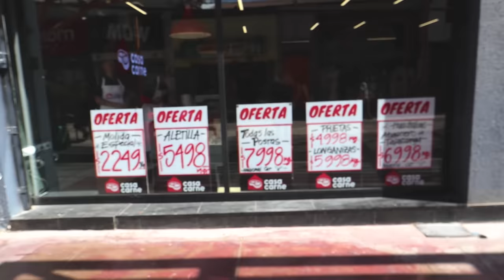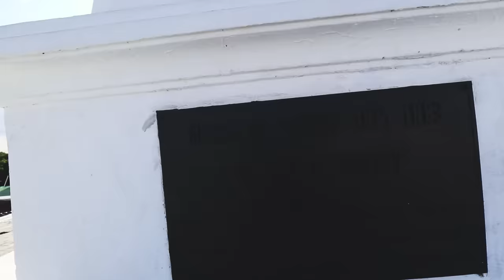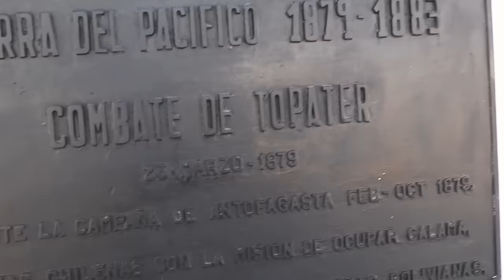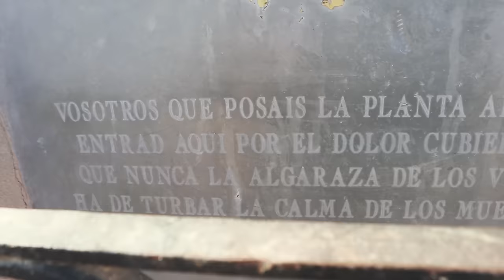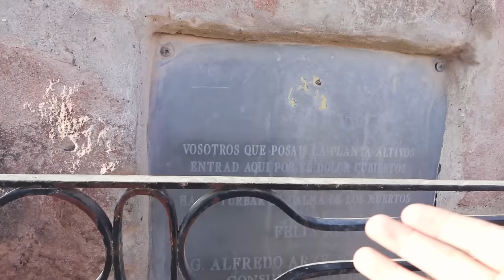Esta ciudad le perteneció a Bolivia y ahora es de Chile 🇨🇱 | Calama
Fui a Calama, una ciudad que era de Bolivia y ahora le pertenece a Chile.

Vídeo grabado, dirigido, producido y editado por Kapléx.